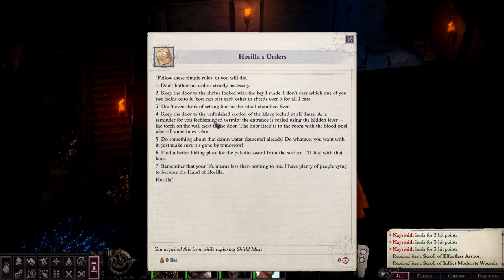[CORE] Exploring the Shield Maze (pt 1) - Pathfinder Wrath of the Righteous ep 2 - Naysmith Plays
Welcome back!

In this episode, I attempt a portion of the Shield Maze and find out that saving the game is a fair bit more possible than it claims.

Also I run out of daily resources (Lay on Hands, Cure Light Wounds) early and have to endure and rely on save files. But then, this game is a fair bit harder than the tabletop version because I can abuse save files.

Eventually, I give up on a fight and decide to explore the other half of the dungeon first, hoping to find something useful.

But my daily resources are so thoroughly expended. Resource management can be a pain, even when they regularly renew. How would you design something around limited resources for combat? How does that affect planning?